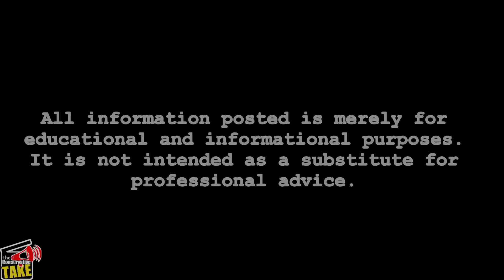How to stop being a narcissistic person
In this video, "How to stop being a narcissistic person", Nicole discusses a few things narcissists can do to change their narcissistic behavior. Be on the way to recovery from narcissistic personality disorder.

CHAPTERS

GTTR: @TCT_USA
Rumble: @TCT_USA